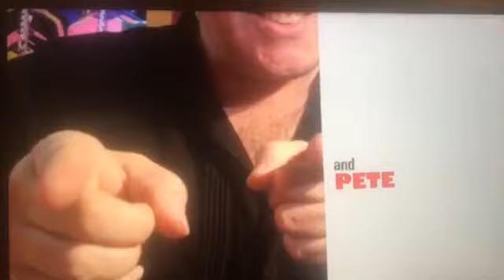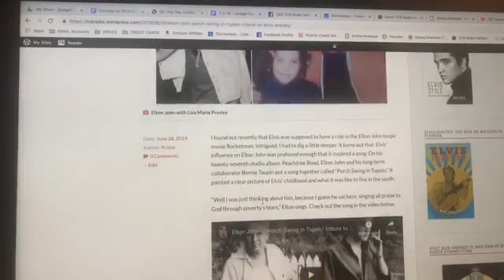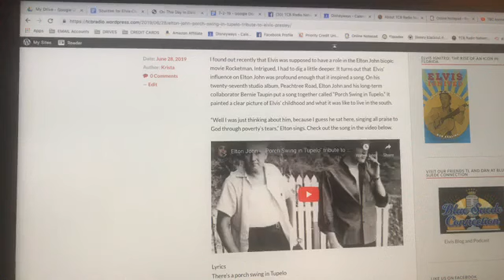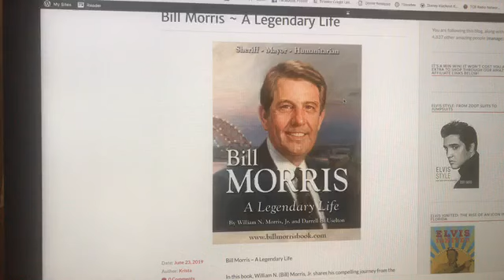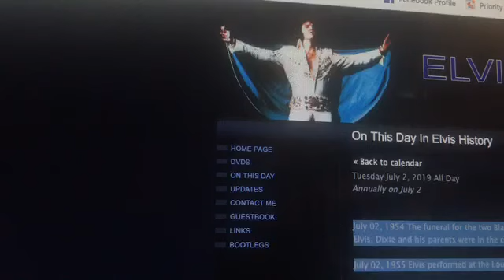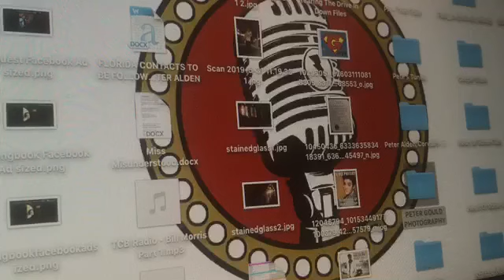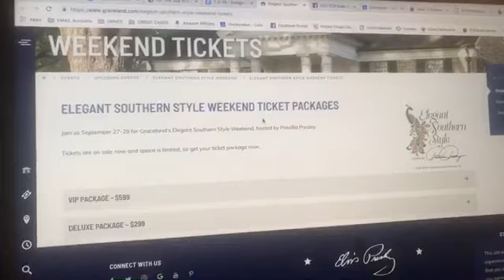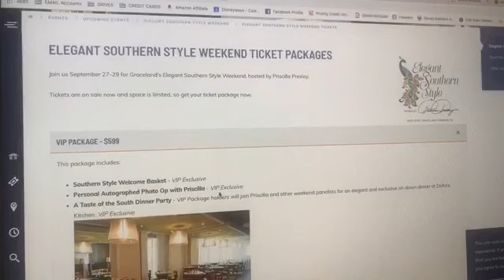July 2, 2019 TCB Radio Network on Facebook Live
Welcome to TCB Radio Network on facebook live...it’s July 2nd 2019 I am Krista Joy your founder and host here at TCB Radio Network - cohost and cover model, Elvis tribute artist and best grilled cheese sandwich maker in the world….Peter Alden in the notes….and we are Celebrating the Life and Memory of Elvis Presley, with a Mission to Share His Legacy with the World. TONIGHT we have this day in Elvis history, Elvis letters that have resurfaced and are up for auction, Story time with Janet on TCB, and exclusive look inside the friendship between Elvis and Liberace??? PLUS MORE!!!

Celebrating the Life and Memory of Elvis Presley, with a Mission to Share His Legacy with the World.